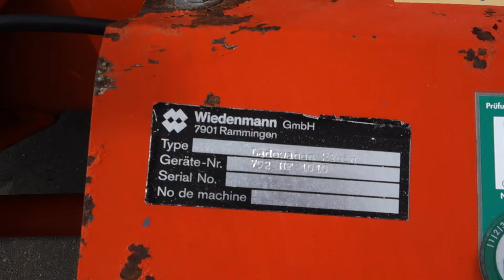Wiedenmann Ladewagen klein / Schmalspur 4m³ Pick-Up Zapfwellenantrieb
Ladewagen:

- Wiedenmann
- Typ "klein"
- 4m³ Ladevolumen
- Gesamtmaß: 500cm x 165cm x 220cm (lxbxh)
- Pick-Up mechanisch heb- und senkbar
- Maul-AHK
- Zapfwellenantrieb

90530 Wendelstein

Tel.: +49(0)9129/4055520